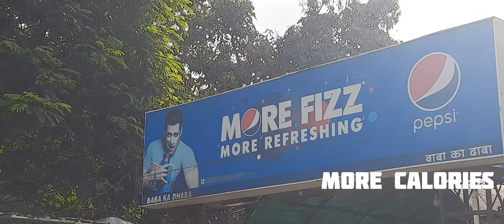Ek Din ki Kahani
Support and encourage

Smile & Pass it on :)

Jai Hind.